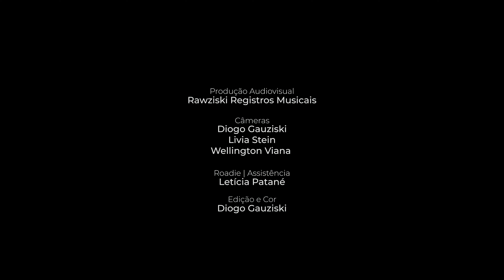Palhaço - Egberto Gismonti | Arr. Gabriel Alvico | Quarteto de Cordas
Quarteto Metrópolis apresenta "Palhaço - Egberto Gismonti" no Teatro SESI - SP, Centro Cultural FIESP.

1° Violino - Igor Dutra
2° Violino - Pedro Escher
Viola - Dimas Venancio
Violoncelo - Gabriel Alvico

Arranjo de Gabriel Alvico

Produção Audiovisual - Rawziski Registros Musicais